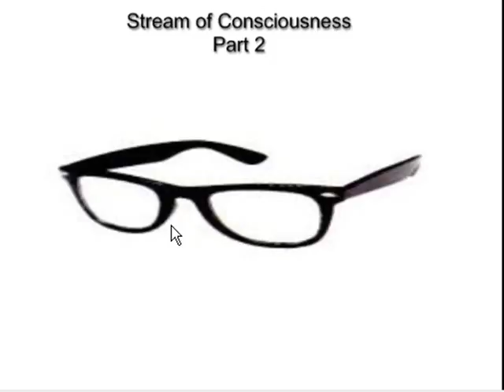Stream of Consciousness Episode 2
Episode 2:Movies We Hate and Like